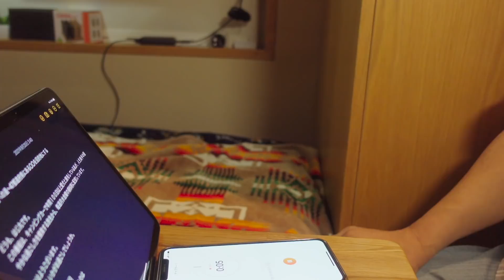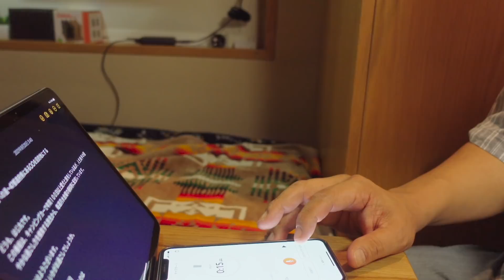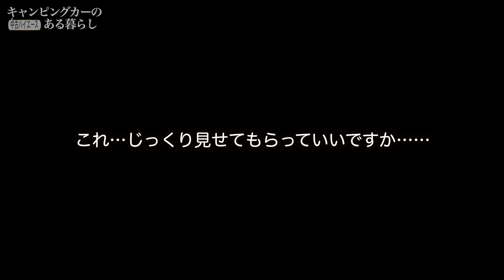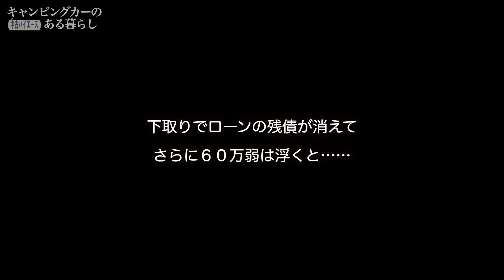【ドキュメント】下取り査定額に理性崩壊〜バンコンからキャブコンへ乗り換えを決めるまで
管理人：はじ丸｜年間１００泊以上愛犬と旅をしています / Voicy「キャンらじ〜穏やかに生きる」パーソナリティ  /「愛犬と幸せ家族になる方法」(PHP文庫) 著者  /  愛妻家です（３度目の正直） / ドッグサロン・ペットホテル・トリミングスクールを経営する犬の専門家 /「 座右の銘~行雲流水 / カレー大好き（毎日でも食べたい）

▶️Voicy
キャンらじ〜穏やかに生きる

※動画はGoProHERO7BlackとSONY ZV-1 、たまにiPhoneXS Maxで撮影しています。
※SA等での飲酒や火器使用について、規約を調べてブログに書いていますので、よろしければご覧ください。
※飲酒運転を防ぐために飲酒の翌朝はアルコールチェックをしています。

▶️動画内でご紹介したスポット

【BGM/効果音】

Artlist